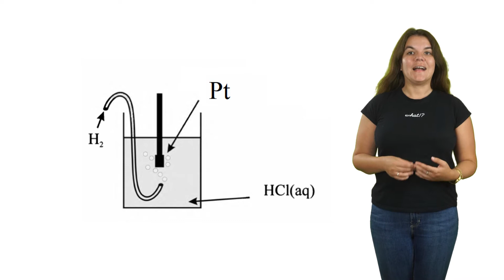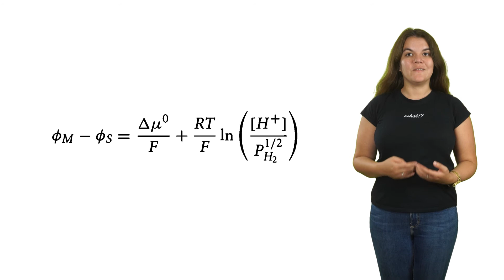Лекция 6 Водородный электрод в качестве электрода сравнения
Применение водородного электрода в качестве электрода сравнения

00:00 Каломельный электрод как электрод сравнения
00:19 Стандартный водородный электрод
00:35 Почему необходима концентрация протонов 1,18 М
01:35 Потенциал каломельного электрода относительно стандартного водородного электрода
02:08 Пересчет измеренного потенциала в стандартные условия